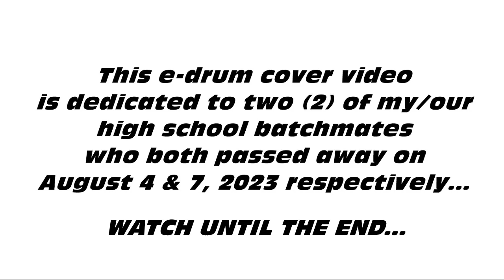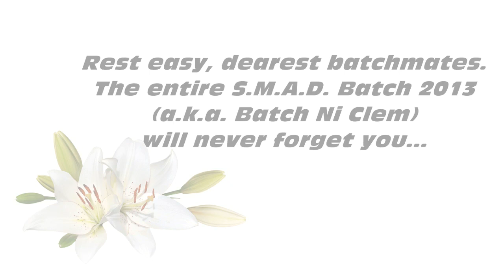[SPECIAL CLIP] Wiz Khalifa feat. Charlie Puth - See You Again / E-DRUM COVER (APM Jam Sessions)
- This video is a dedication to two people I know who have passed away...
- 이 영상은 제가 아는 세상을 떠난 두 분에게 바치는 영상입니다...
- This video is meant to be a solemn one. So please do not expect me to do a a lot of fill-ins and rudiments and to be as aggressive as you would usually expect.
- 이 영상은 엄숙한 영상이 될 예정입니다. 그러니 제가 여러분이 평소 기대하는 것만큼 많은 보충과 기초 작업을 하고 공격적일 것이라고 기대하지 마십시오...
- The t-shirt I am wearing in this video is one of the mementos of those who died...
- 제가 이 영상에서 입고 있는 티셔츠는 돌아가신 분들의 유품 중 하나입니다...
- I would like to thank Cobus (@cobuspotgieter ) for introducing me to the Moises app which I used to mute the drums of the song.
- 노래의 드럼을 음소거하는 데 사용했던 Moises (모이세스) 앱을 소개해준 Cobus Potgieter에게 감사드립니다.

     - Roland TD-07KV
     - Drumsticks exclusive for electric drum set

SAMSUNGSmartphone for camera
     - Samsung Galaxy A50s (left side, near Hi-hat)
     - Samsung Galaxy A52G (front)

     - iPhone 5 (foot cam)
     - iPhone 8 (left side top)

     - Sennheiser HD 400S headphones

     - HP Laptop 14-bs1xx
     - Intel(R) Core(TM) i5-8250U CPU @ 1.60GHz (8 CPUs), ~ 1.8GHz
     - 4096MB RAM